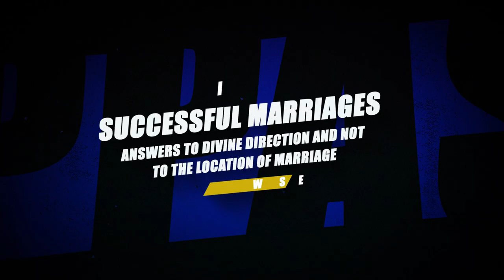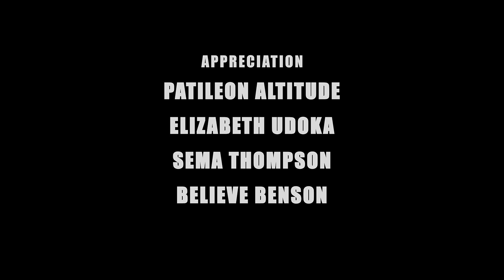Love and Happiness: Successful Marriage|Answers To Divine Direction Pt2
love, happiness marriagegoals Our world as we know keeps changing from what is the norm to a new norm daily. We have so many questions but fewer answers. So, to keep up with the changes in our world and our lives, the Princess Pat Akpabio Show will be shading light and sharing with you insights and counsel on those things you may have questions about and need real answers to daily.